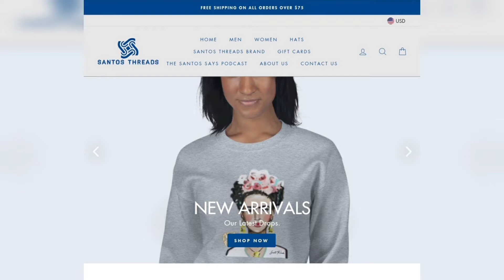Episode 25: Is Natural Beauty Dead? A man's opinion. (Kardashians ruined America, botox, filters.)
On this episode Santos asks the question, "Is natural beauty dead?" Santos discusses how social media influencers and celebrities have "redefined" the definition of beauty and have marginalized women who chose to have a more natural appearance. Santos mentions the negative influence of the Kardashians and Kylie Jenner, the rise in cosmetic surgery procedures, and the social media pressures most women face to meet the current standards of beauty. Why some women won't post social media content without the use of video/photo filters.Why natural beauty will always be the best form of beauty for a woman.
Follow Santos on Social Media.

Audio Podcast Available:

"The Santos Says Podcast"

On Spotify, Apple Podcasts, Amazon Music, and Stitcher

YouTube: The Santos Says Podcast

(Video Podcast)

Shop Santos Threads Apparel

Outfit for this episode

Taino Hat by Santos Threads

Taino Hoodie by Santos Threads

Santos-Threads.com